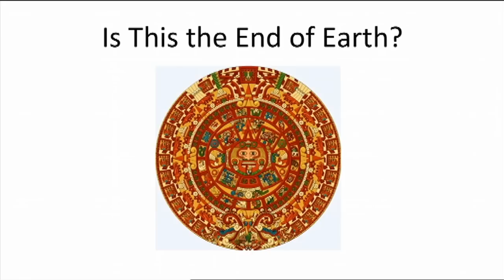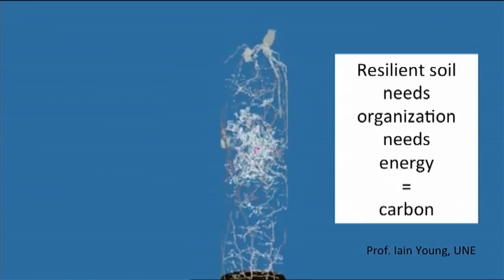John Crawford: Healthy soil, healthy world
John Crawford is a sustainable agriculturalist and Professor at the University of Sydney. His projects focus on soil modeling and the social and cultural systems of food.